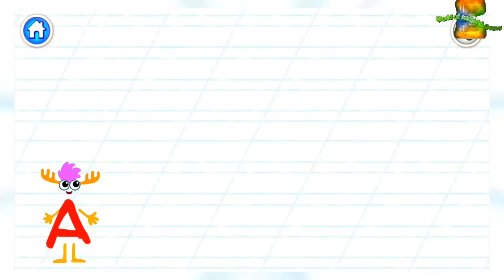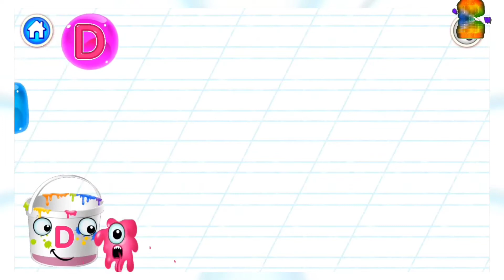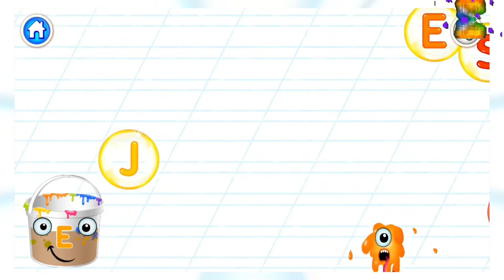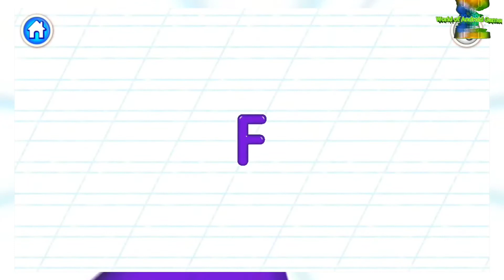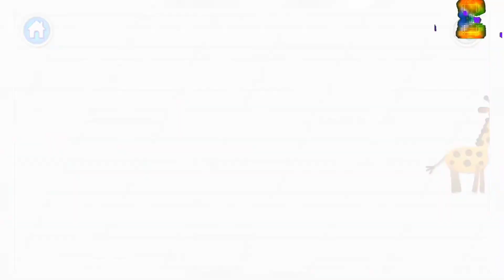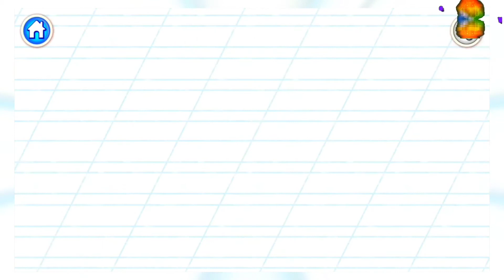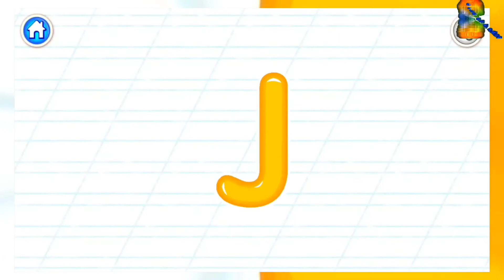Super ABC! English language learning game for kids! - Android gameplay Movie apps free best Top Film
1:25 Skip Intro and Trailer

Super ABC!聽English language learning game for kids!
Bini Bambini

ABC for kids who want to learn letters and sounds the whole alphabet!聽Kindergarten education with free learning games for toddlers aged 3-5!

膶铆st Learning to read is very interesting and very exciting with a super-fun game.聽Play with fun Super Letters for Kids, your kids will meet the baby, alphabet for toddlers.聽Your children will learn how to write and pronounce letters as well as develop early reading skills.

馃懚聽There are many educational and fun games:

馃搶 ACQUAINTING WITH LETTERS AND SOUNDS:
"Blast Bubbles with Letters!"聽Collect the correct letters in a bucket with paint.

ME LEARNING TO WRITE THE LETTERS:
"Write a Super Letter!"聽- Write your animated letters with the help of magic color.聽Educational games for children.

馃搶 REMEMBER THE LETTERS:
"Smart Jumps"聽- Click the right steps to help the letter reach the goal!

馃搶 STRENGTHENING MATERIAL:
"Friendly Run!"聽- Catch all the characters that start with that letter and put them in their right place.

Super ABC!聽Learning Games for Kids!聽Preschool apps:

馃數 A fun way to trace abc!
馃數 Funny animations and awesome music!
馃數 Merry Sound Effects!
馃數 A large amount of free learning games for toddlers at age 3!
Kontroly Parental controls
馃數 No outdoor advertising

Educational games for children whose parents are interested in developing concentration, fine motor skills, creativity and imagination.聽Learning letters and sounds.

We are absolutely confident that the alphabet will help children learn to read, kindergarten, learn letters and sounds for kindergarten, and create a solid foundation for good reading skills!聽ABC for Kids Learn the Alphabet for Toddlers!

This ABC Kids app was created by聽Bini Bambini聽, a software company that develops educational games for preschool children Our apps feature high quality content with special emphasis on design.聽Purpose all our games are aimed at versatile development.聽Kids games for toddlers, preschoolers develop memory, attention span, vocabulary and speech, as well as logic and fine motor skills.

As a company we try to make our games for kids 3 years free practical.聽Our applications are focused on versatile development